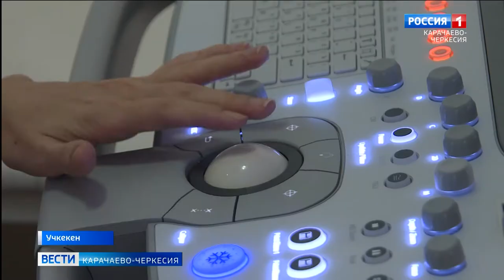В Малокарачаевском районе проведут капитальный ремонт здания поликлиники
По программе модернизации первичного звена здравоохранения, в Малокарачаевской районной поликлинике будет проводиться капитальный ремонт здания поликлиники. Помимо этого был обновлен автопарк, что позволило медикам оперативнее выезжать на вызовы. Также медучеждение получило новое оборудование, что позволит оказывать качественную медицинскую помощь жителям района